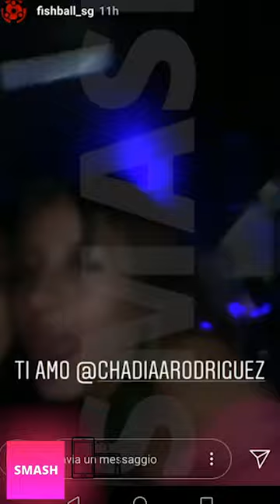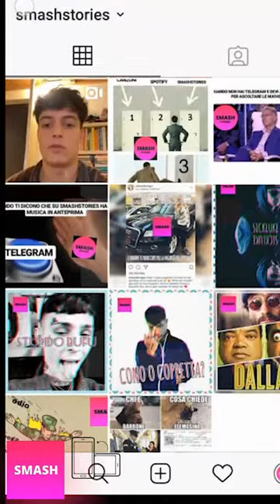DENIS DOSIO RIVELA DI AVERE UN GEMELLO! VIDEO SPECIALE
Le “viziatine” – nome con cui il ragazzo definisce le sue follower – sono impazzite per DenisDosio, conosciuto soprattutto per le sue foto social. Giovanissimo, l’influencer è divenuto famoso di riflesso, quando il suo amico Luca Vitozzi ha tentato di partecipare al docu-reality Il Collegio, in onda su Rai2. In quel periodo, Denis ha visto incrementare in maniera rapidissima i suoi follower su Instagram e ha deciso di approfittarne. Scopriamo qualcosa in più sul suo conto. Denis Dosio, la biografia Classe 2001, Denis Dosio è nato a Forlì, ma in una storia di Instagram ha confessato di avere origini italo-brasiliane. Frequenta ragioneria presso l’ITC Carlo Matteucci di Forlì e da qualche anno è una vera star di Instagram. Il suo esordio sul web è datato 2017, quando il giovane ha aperto un canale Youtube in cui ha iniziato a parlare di sé, trovando moltissime ragazze pronte a seguirlo. Il successo è però arrivato grazie al suo amico Luca Vitozzi: quest’ultimo ha cercato di entrare nel cast della terza edizione de Il Collegio, senza riuscire a passare il test sulla storia italiana. Il suo tentativo è ben presto diventato il trampolino di lancio per farsi conoscere su Instagram assieme a Denis, che nel giro di poche settimane ha guadagnato migliaia di follower. La vita privata di Denis Dosio Fonte foto Una delle domande più frequenti sul giovane Denis riguarda la sua vita sentimentale. A rivelare la verità sulla questione è stato lo stesso influencer, che ha raccontato sul suo profilo Instagram di non avere una fidanzata – e le sue fan hanno ricominciato a sperare. In effetti, Denis è molto ammirato dalle più giovani, anche grazie alle tantissime foto a petto nudo in cui mostra un fisico davvero niente male. Se a questo aggiungiamo il fatto che è un ragazzo brillante e simpatico, ecco spiegato il motivo di tanto successo!